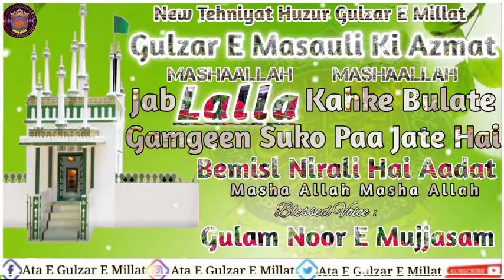New Tehniyat Huzur Gulzar E Millat | Gulzar E Masauli ki Azmat Masha Allah | Noor E Mujjasam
Mere Gulzar Hain Lajawab Mere Gulzar Hain Lajawab

Mere Gulzar Hain Lajawab

Mere Gulzar Hain Lajawab Tahniyat Dar Shaan E Waris E Jubba E Maula E Qaynaat Janashin E Sarkar_E_Masauli Aali Nasab Murshid E Bar Haq Aaqai Maulai Sayyedi Sarkar E Gulzar_E_Millat MaddehZillahul Ali Wal Noorani

"Hai Nashir E Maslak E Aala Hazrat Gulzar E Millat Gulzar E Millat "

Recited By :- BulBul E Bag Madina Tooti E Chamanistan E Raza Aseer E Huzoor TajushShariah Fida E Huzoor Qari Muhammad MugheesRaza Qadri Razvi

Exclusive Kalam Huzur Sayyadi Gulzar E millat
Tehniyat e Gulzar E millat Manqabt E Gulzar E millat Hassan e millat

Zajak Allah
prensented by : Mohammad Moin Khan Ismaily
From kataila- Parspur Gonda UP